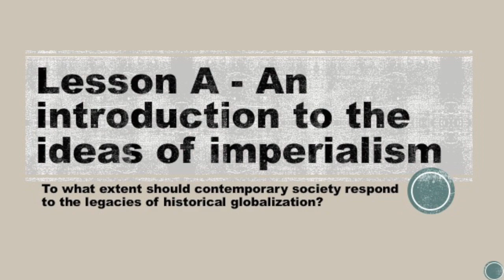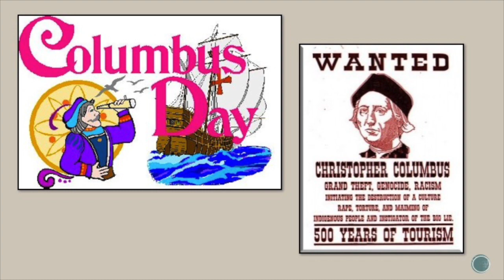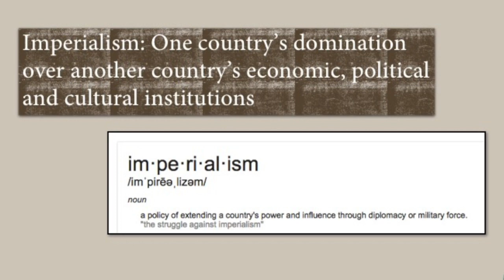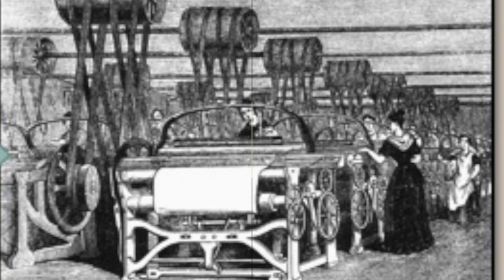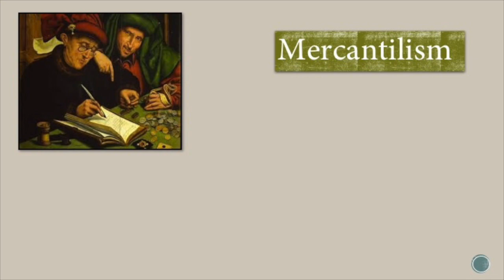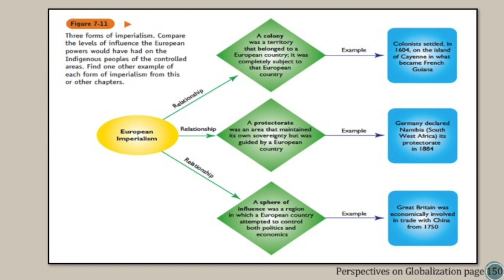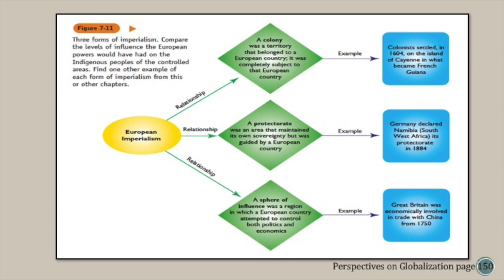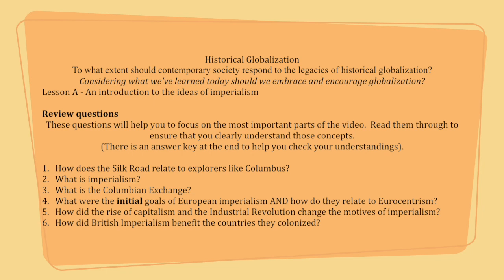10 B 1 Imperialism